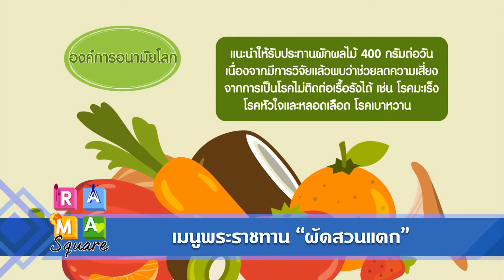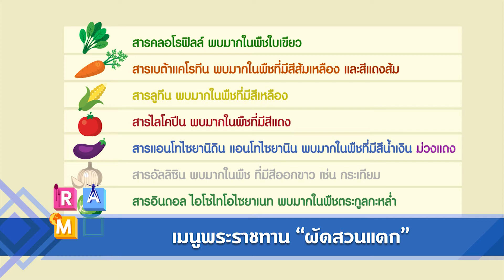ผัดสวนแตก : Rama Square ช่วง เปิดตู้เย็น 23 ต.ค.60 (1/4)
เปิดตู้เย็น "ผัดสวนแตก"
คุณคุณณัฐติยา  สุคนธกนิษฐ์
นักวิชาการโภชนาการ ฝ่ายโภชนาการ